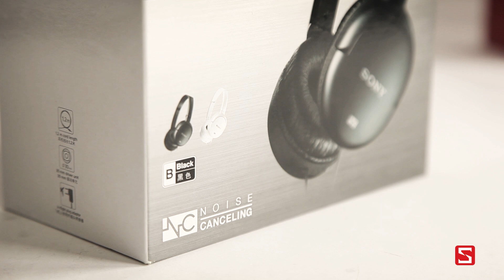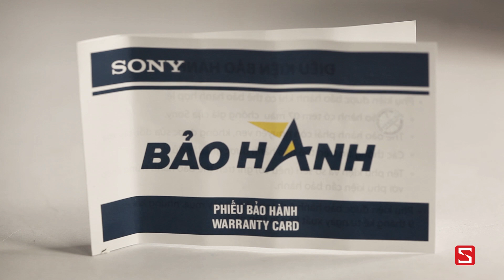Schannel - Mở hộp tai nghe Sony Noise Canceling MDR-NC8 - CellphoneS